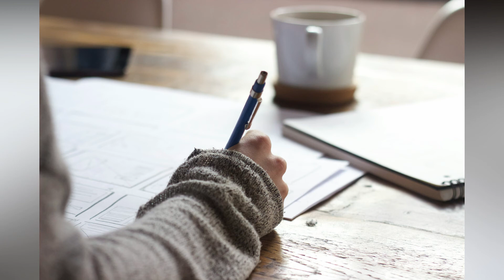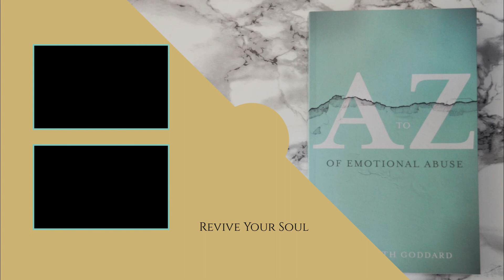RECOVERING FROM NARCISSISTIC ABUSE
Creating a routine and expedite your healing. It can help create a safe environment where your mind and body feel safe and start to reduce the hormones surging around your body.

Emotional Abuse | the gift that keeps on giving

You thought the hardest part was over; you had left or you were discarded, you were starting to get your life back together and you are faced with divorce.

The wounds you thought were healed weren't quite, and because they know you so well they can open them up so easily!

And this is why it is so important to be emotionally fit when you go through this process.

Being Emotionally fit is like wearing a Teflon Suit.

At the end of a relationship, I started to discover a new language which included Narcissists Sociopaths Pyschopaths and some many new words such as scapegoating walkingoneggshells traumabonding gaslighting. But the very first thing I needed to do was untangle from the Trauma Bonds before I could move on, these invisible bonds were keeping me trapped and I wasn't able to get the closure I needed to move on, and if you are at the start of this journey you will soon discover that closure isn't something you will get from you abuser, that is part of their game.

🎮 In fact, you will also discover this relationship was a game to them, they play with you and your emotions for their own benefit, initially believing you will complete them, fill the going whole that makes them feel empty but later when they have taken everything from you they see what more damage they can do…

⁇ This journey you are on will answer so many questions and you will be able to heal on a level you would never believe possible and move on to lead an incredible life!